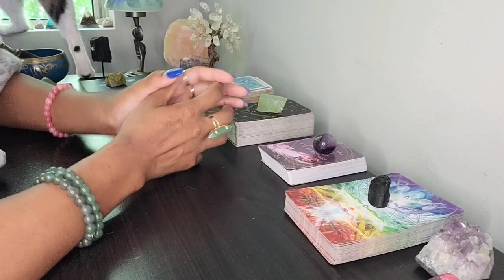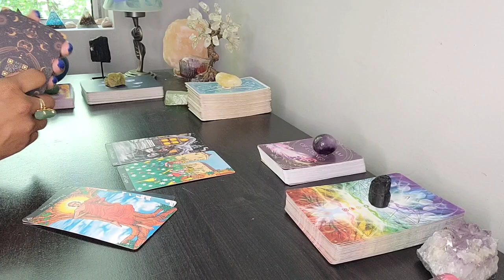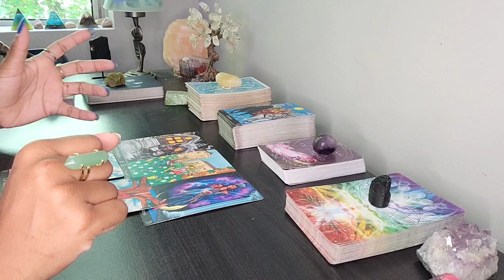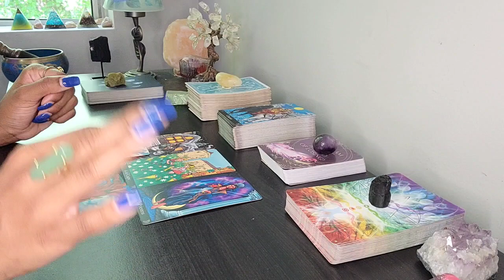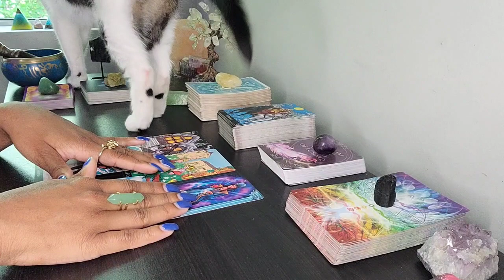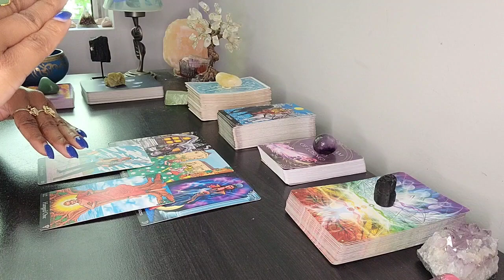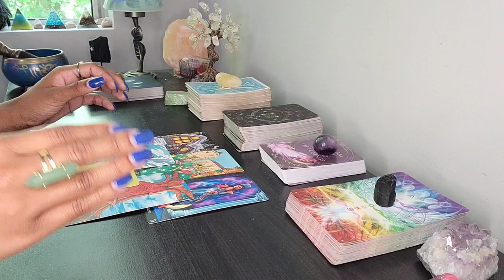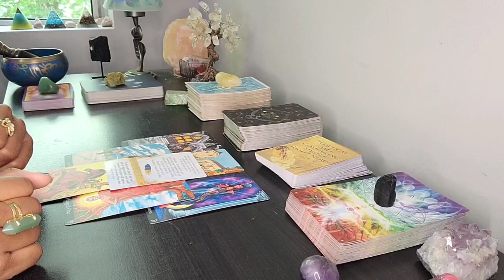PISCES!♓ MONEY READING! HOLY SH*T! UNEXPECTED BLESSING ARE COMING!💵💵💵 MAJOR VICTORY AHEAD!💰💰💰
PERSONALIZED READING 🔮